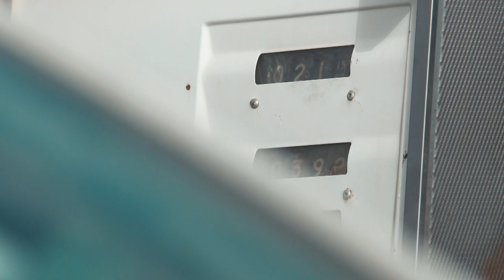Dakar za oponou – 7. díl | skalní pohřebiště, rychlostní zkouška a písečná bouře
V tomto dílu Dakaru za oponou se s Vlastou Korcem podíváme do skalního pohřebiště (Nabateánské chrámy), na start rychlostní zkoušky a povíme si o písečných bouřích.